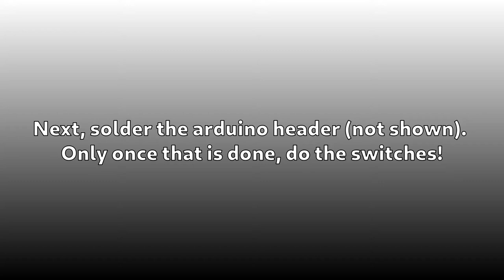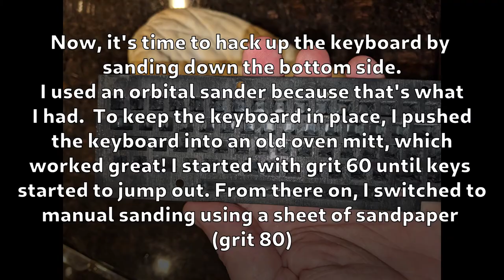TheC64 Mini Keyboard Hack Project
Watch me attempt to convert a TheC64 mini "fake" keyboard into an actual working keyboard! Chapters linked below.

- a friendly chap from the UK who put a crazy amount of effort into getting this right.

Chapters:
00:05 Soldering diodes
00:27 Soldering arduino header and switches
02:12 Creating the keyboard mould
02:40 Hacking up the keyboard
03:02 Glue the keys

At the time of this writing I am waiting for the glue to dry, so I can't tell yet whether it's a success. Here's to hoping it is.. A future version will likely have printed keys which will make the whole process much more likely to complete successfully.